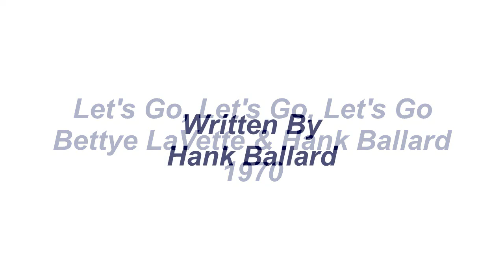Let's Go, Let's Go, Let's Go - Bettye LaVette And Hank Ballard - 1970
Hank Ballard originally wrote and recorded, Let's Go, Let's Go, Let's Go in 1960 while he fronted his group known as Hank Ballard And The Midnighters. In 1970, Bettye LaVette covered the song with Hank Ballard while she was recording for the Silver Fox label.